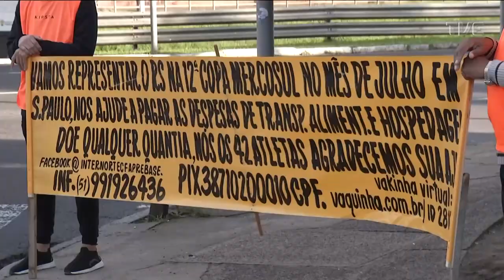TVE Esportes | Oficina de Caratê Calábria - 09/06/2022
TVE Esportes  em parceria com federações, clubes e entidades esportivas, tem como objetivo dar espaço para as mais diversas modalidades do esporte no Rio Grande do Sul. Apresentação de segunda a sexta: Marcelo Bergter e, aos sábados, Marco Aurélio da Costa.